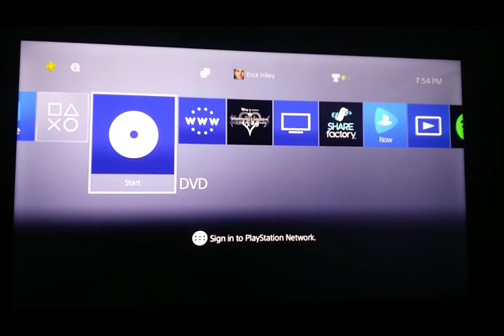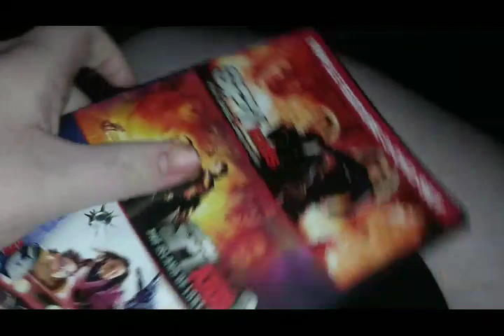Opening To Spy Kids 3: Game Over 2004 DVD (2020 Reprint)